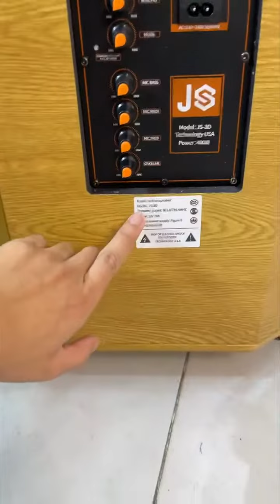ស្តុកថ្មី JS 3D និង 3E JS អាមេរិក ធុងឈើ 3តឹក កម្លាំង 400W 🌟 🎤ផ្តោតទៅលើច្រៀងខារ៉ាអូខេ ធានាថាពី